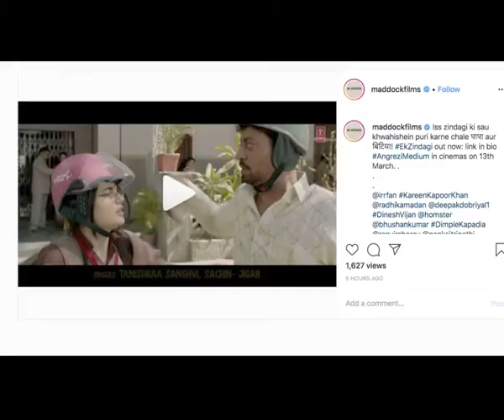Angrezi Medium song Ek Zindagi out now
After receiving a thoundrous response on trailer, the makers of "Angrezi Medium" are out with its first song. The song showcases the beautiful bond between a father and a daughter.